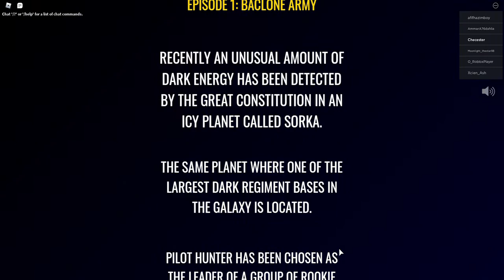Ponchokings Studio's and Checester Present: Star Blox - OFFICIAL #1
The video is for entertaining purpose only.

Roblox
Roblox Logo Black.svg
Developers Roblox Corporation
Publisher Roblox Corporation
Directors David Baszucki
Erik Cassel
Technology Roblox Studio
Communication Windows, MacOS, IOS, Android, Xbox One
Release date PC
September 1, 2006 [1] [2]
iOS
December 11, 2012
Android
July 16, 2014 [3]
Xbox One
November 20, 2015
Category MMORPG
Simulation Games
Regime Multiplayer
Roblox is an online game and game creation system for kids and teenagers and is developed by Roblox Corporation . It allows users to program games and play games created by other users. Created by David Baszucki and Erik Cassel in 2004 and released in 2006, this game allows players to create a custom game. Meanwhile, other members can join together between games created by other users. Roblox is free to play, with in-game purchases available through a virtual currency called "Robux".

Roblox began to grow rapidly in the second half of the 2010s, and this growth was enhanced by the COVID-19 pandemic [4] . As of August 2020, Roblox has more than 164 million monthly players, and is played by more than half of all children under the age of 16 in the US.

Roblox
2006
BROWSE GAME